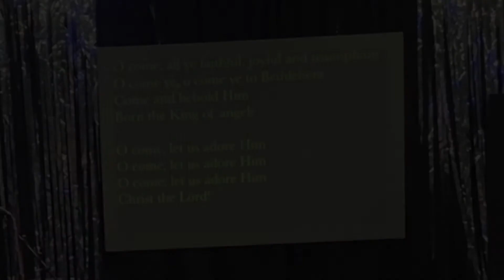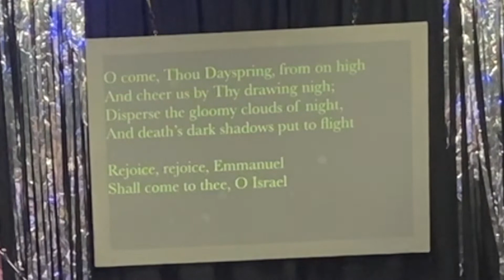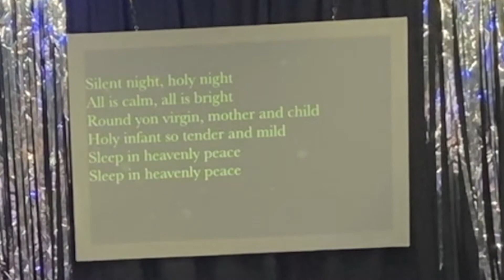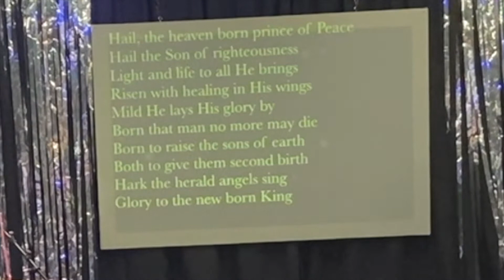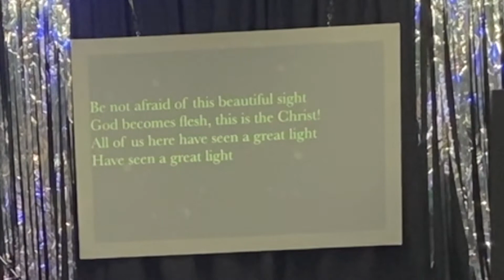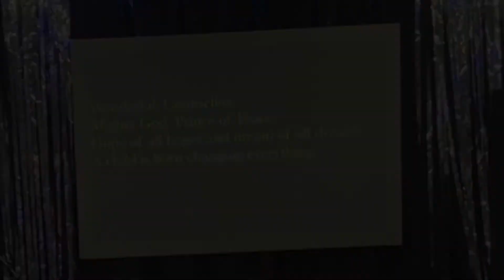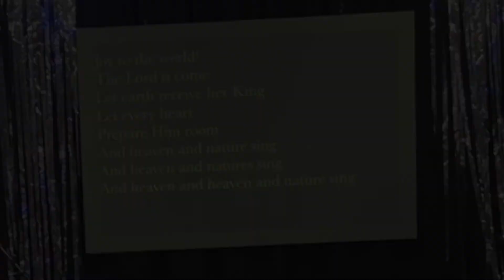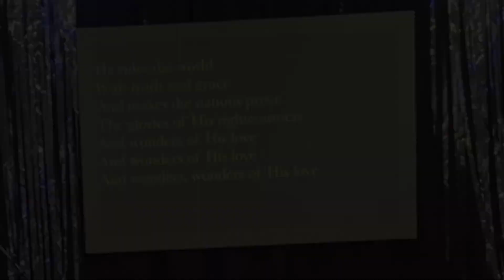Christmas Service 2021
here is a recording of our Christmas Service on 19th December 2021. Sorry that the sounds and picture quality is not great